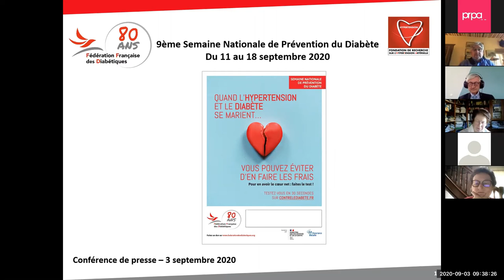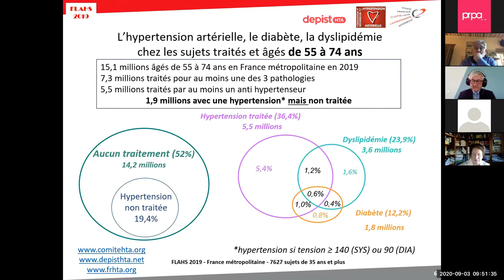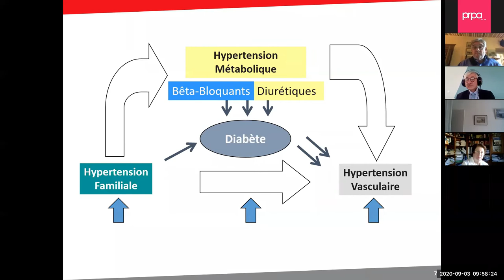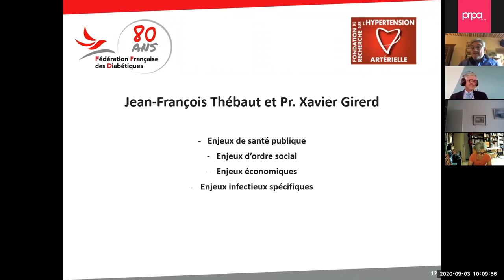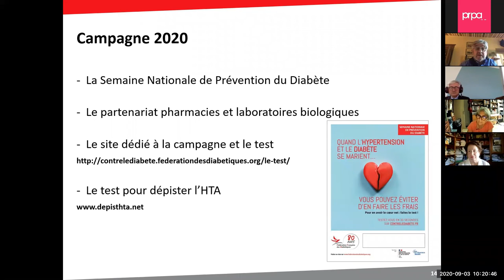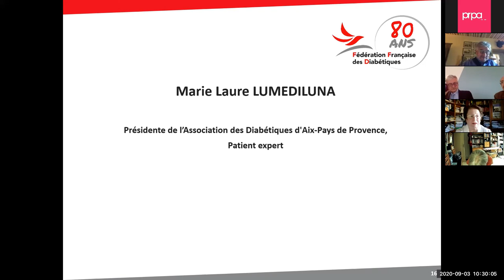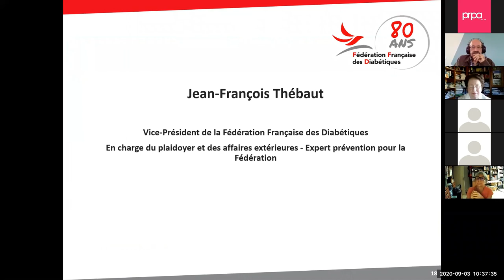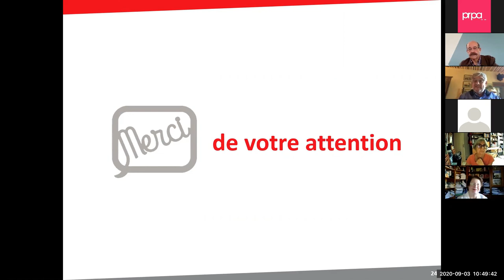Conférence de presse Semaine nationale de prévention 2020